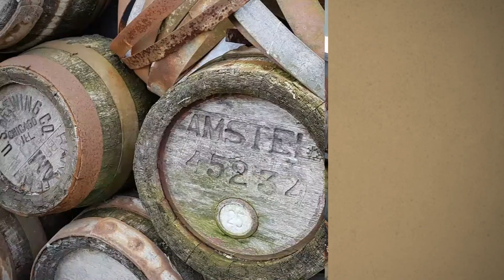A Journey Through Zaanse Schans, Old Holland